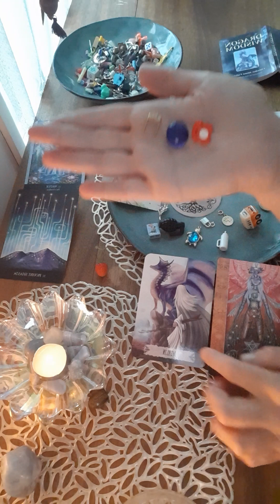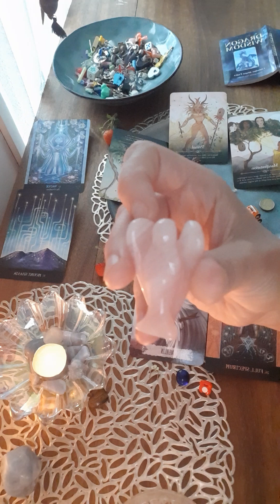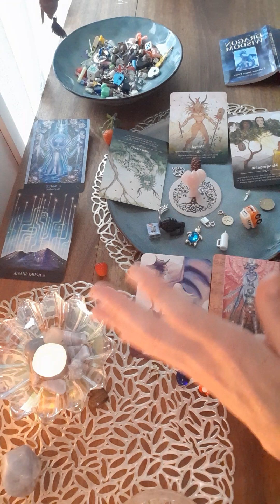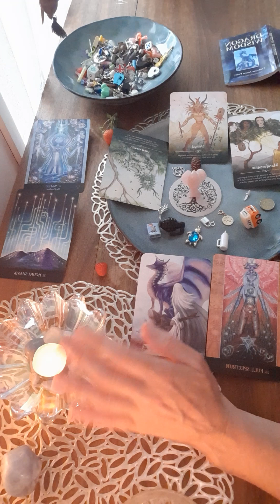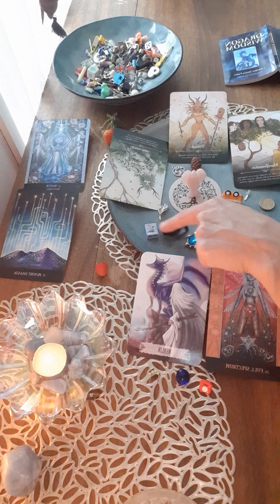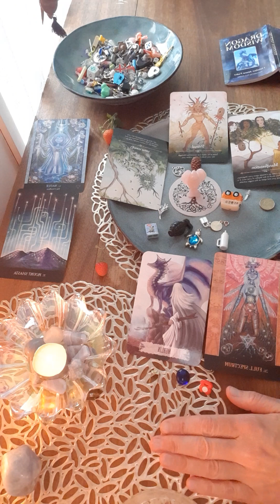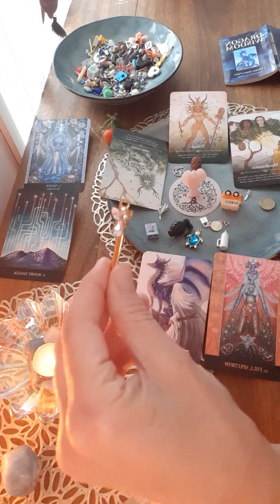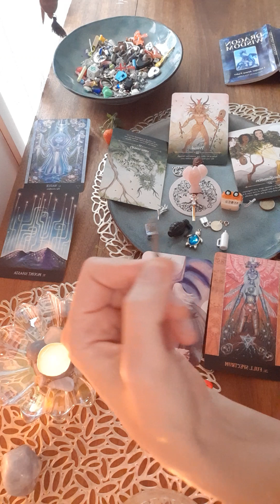Whip Lash Video TWO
Hello,
This is Catherine of Earthed Energetic Healing Services. I am so happy to have you on this ever-evolving channel. I am channelling what is referred to as ‘light language’. Light Language is a multidimensional language which makes no sense to the logical mind & so bypasses the ego. I also believe there are light codes in the images I share. The most important thing to understand is it is an energetic transfer. Ask yourself how many times you need to play this transmission. The 1st number you think of is correct. Please don't watch on repeat. Give yourself a chance to acclimatise to the energies. Drink lots of water, ground, rest, be gentle with yourself & above all don't overthink. All is well in the ultimate scheme of things. Thank you for being here & playing your role. You are so, so, so loved. Please be aware there are scammers about. I will not offer you anything on YouTube.
oxo Catherine
Filmed on Wiradjuri land.
CARDS
Beyond Lemuria - Izzy Ivy. the Witch (Beltane & Yule) – Gida Rose, Juliet Diaz & Lorriane Anderson.  Dragon Wisdom – Christine Arana Fader & Anja Kostka.
EARTHED ENERGETIC HEALING SERVICES – YouTube Disclaimer By playing any recording on this channel or interacting with this channel you agree to the following: All information obtained from this channel is solely advisory in nature. Catherine and Earthed Energetic Healing Services will not be held personally, legally, or financially liable for any action taken based on their advice or any outcomes from listening and/or viewing the transmissions on this channel. Catherine is not a psychologist or a medical professional and is unable to diagnose, prescribe, treat, or claim to cure and illness or ailment that require medical or psychiatric attention. This material is not intended to replace the advice of a medical or psychiatric professional. Always seek medical and/or psychiatric advice. The viewer claims full responsibility for any knowledge gained herein and any actions taken. LEGAL All recordings and images taken from this site, Earthed Energetic Healing Services and Catherine, remain the intellectual property of Catherine and must not be shared for profit or republished/printed/recorded in any way without the written permission of Catherine from Earthed Energetic Healing Services. Any unauthorised commercial use of Catherine’s name, voice, photograph, energies, or artworks is a strictly prohibited and is in direct violation of rights. Any unauthorised commercial use of Earthed Energetic Healing Services name, logo, images, recordings, photographs, or artworks, energies is a strictly prohibited and is in direct violation of rights. Catherine retains the right to privacy and is not required to interact with any viewer who comments. By MY GREAT I AM PRESENCE I set firm boundaries and intentions that: only benevolent beings may access this energetic space/container automatically entered when playing and/or recording any transmissions. I automatically invite in all benevolent beings who aide those who access this channel in at the time the transmission is played and release them when the transmission is complete. All those who are exposed to these transmissions in any way shape or form are protected in all dimensions, multiverses, and timelines, for the Highest good of all. That every listener gets the exact degree of healing/insight/comfort that is for their highest good at the time of their viewing the transmission. That no-one’s energy may be drained as a result of these transmissions. They are purely for upliftment. And so it is. I encourage you to set a strong energetic space/container/calling in the quarters and calling in your own Guides and Higher Self before watching. I believe rewatching makes the ‘dosage’ stronger (that has been my personal experience with other channels). I am human, my knowledge is limited, and so I prefer to leave the transmissions pure with little to no descriptions so as not to limit the potentials of your experience. Please always ask yourself if the content of any video is for your highest good before you watch. Drink water and ground yourself after every viewing. Please refrain from discussing private affairs or political views. There are plenty of places you can do that. I will not promise to upload consistently. If I do not reply to your comments, don’t take it personally. I retain the rights of a sovereign being. Your ‘likes’, ‘shares’, and ‘subscription’ will greatly help my channel grow and reach those who may find comfort in it. Bright Blessings, Catherine.